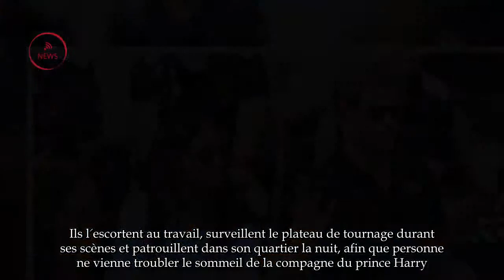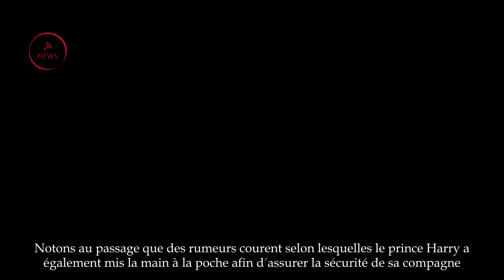La sécu­rité de Meghan Markle renfor­cée depuis ses dernières photos avec le prince Harry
Déjà proté­gée depuis l'offi­cia­li­sa­tion de sa rela­tion avec le prince Harry, Meghan Markle est désor­mais suivie nuit et jour par un groupe d'agents de sécu­rité.
Quand Meghan Markle retrouve le prince Harry en Angle­terre, sa sécu­rité est prise en charge par les offi­ciers de Scot­land Yard veillant sur la famille royale britan­nique. Lorsqu'elle se trouve seule, outre-Atlan­tique, c'est une autre histoire. Là-bas, les équipes de protec­tion de son prince passent la main à celles de NBC Univer­sal. Selon le DailyMailTV, la chaîne améri­caine a en effet pris la déci­sion d'entou­rer la comé­dienne 24 heures sur 24 par une équipe de sécu­rité. Une déci­sion prise suite à l'appa­ri­tion offi­cielle de Meghan Markle, ce week-end, au bras du prince Harry d'Angle­terre durant les Invic­tus Games. Désor­mais, les hommes du studio améri­cain veillent donc nuit et jour sur l'héroïne de la série Suits. Ils l'escortent au travail, surveillent le plateau de tour­nage durant ses scènes et patrouillent dans son quar­tier la nuit, afin que personne ne vienne trou­bler le sommeil de la compagne du prince Harry.
Selon le média britan­nique, l'équipe de sécu­rité char­gée de veiller sur Meghan Markle a été recru­tée loca­le­ment, à Toronto ou dans sa région. Esti­mant que poster des hommes autour du domi­cile de la comé­dienne n'était pas suffi­sant, le studio NBC a égale­ment fait placer des camé­ras de sécu­rité et des détec­teurs de mouve­ments aux abords de la propriété. Le moindre intrus devrait ainsi être repéré et inter­cepté bien avant d'avoir pu s'appro­cher de la maison. Notons au passage que des rumeurs courent selon lesquelles le prince Harry a égale­ment mis la main à la poche afin d'assu­rer la sécu­rité de sa compagne. Le petit-fils de la reine d'Angle­terre aurait fait appel à d'anciens offi­ciers de Scot­land Yard pour veiller sur sa promise. S'il décide un jour de rejoindre l'actrice au Canada et de rési­der avec elle, Meghan Markle sera alors auto­ma­tique­ment placée sous la protec­tion de la Gendar­me­rie royale du Canada, même si elle n'épouse pas le prince.